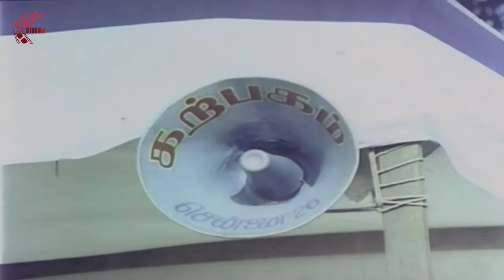Mr Vijay Telugu Movie || Vijayakanth, Silksmitha || Part 7/09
Wacth Mr Vijay Telugu Movie Parts Starring: Vijayakanth, Silksmitha, Jayasankar